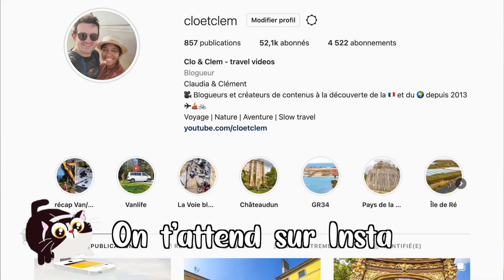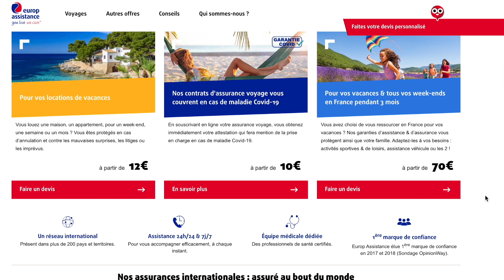TOP 10 de nos destinations préférées en France (à découvrir d'urgence !)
Après de longs mois d’absence sur Youtube, nous voici de retour ! À partir d’aujourd’hui, nous allons sortir une vidéo chaque dimanche à 10h. Il y aura du voyage, mais aussi des vidéos vanlife, des anecdotes, des tutos…

Et pour commencer, on t’a concocté une belle vidéo pour te donner des idées de voyages en France. Attention, c’est du lourd :) Ça fait pas mal d’années qu’on se balade partout en France. On a des pépites méconnues à te faire découvrir.

Cette vidéo a été produite en partenariat avec Europ Assistance, le leader mondial de l'assurance voyage. Si tu veux partir à l’étranger ou en France en toute sérénité, n’hésite pas à aller checker leurs offres ici (ça commence à partir de 10 euros)

PS : Si tu prends une assurance voyage en passant par le lien ci-dessus, on touche une petite commission (chouette pour nous !) et ça ne te coûte bien sûr pas plus cher (ouf pour toi :p)

00:00 Introduction
00:38 Des nouvelles de Clo & Clem
02:30 Destination 1
04:03 Destination 2
05:46 Destination 3
06:57 Destination 4
09:03 Destination 5
11:25 Destination 6
13:47 Destination 7
15:27 Destination 8
18:34 Destination 9
20:53 Destination 10
21:53 Et l'outre-mer ?
23:50 L'importance du moyen de transport
24:26 L'assurance voyage Europ Assistance
26:50 Conclusion